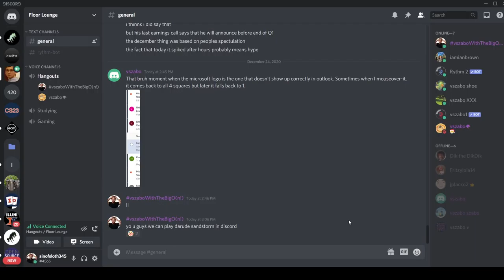darude sandstorm but it's discord